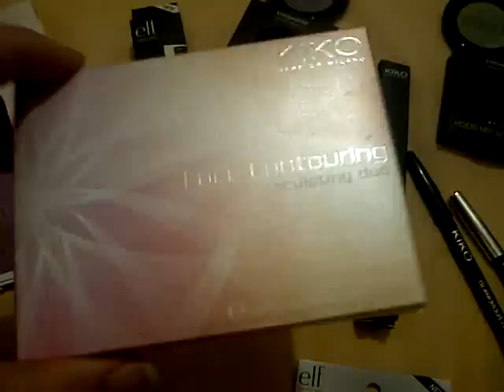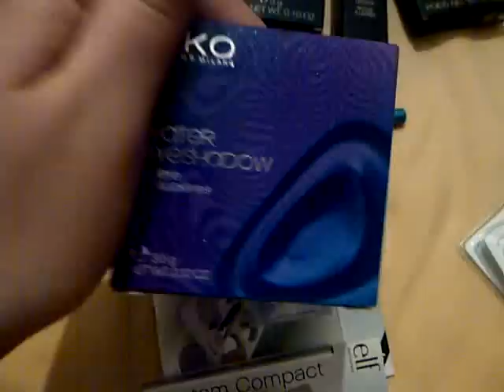Compras Kiko y Elf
Este vídeo es para enseñaros mis últimas compras en kiko y elf.